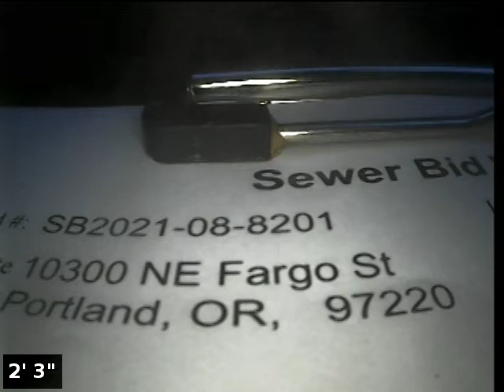Sewer Bid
10300 NE Fargo